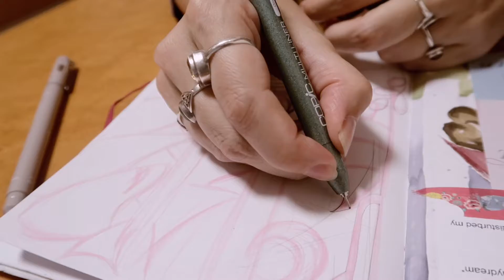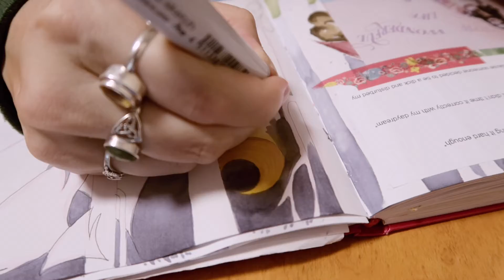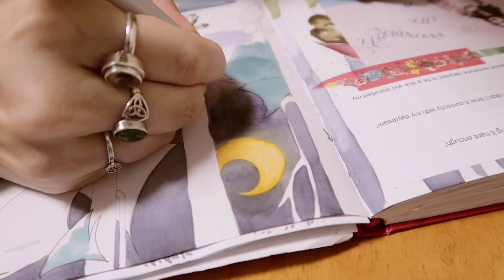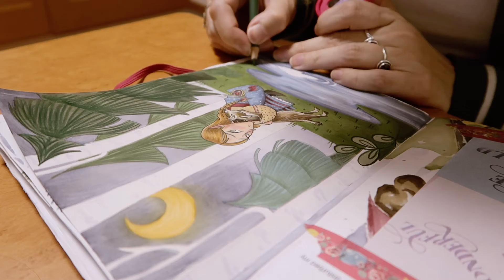copic marker illustration speed draw 🐐 russian folktales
// ELSEWHERE ☁️

hyggelige ønsker ✨